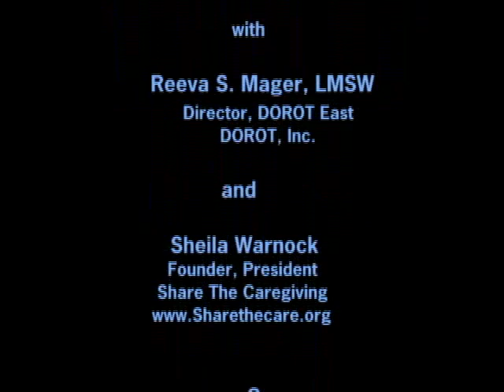Reeva Mager & Sheilia Warnock (Care-giving) on The Woman's Connection® w/Barrie-Louise Switzen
Reeva Mager (Dorot Inc.) and Sheila Warnock of (Share the Care).  Caring for a loved one who is ill is quite taxing, learn how to cope and ease the burden.

The Woman's Connection®is a program about events shaping women's lives and helping one gain authentic power on a personal or professional level.